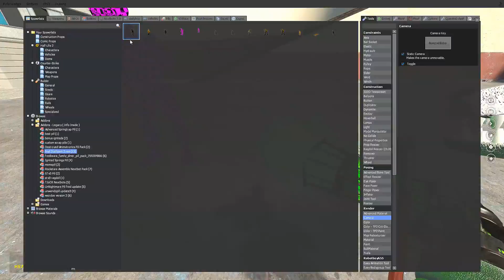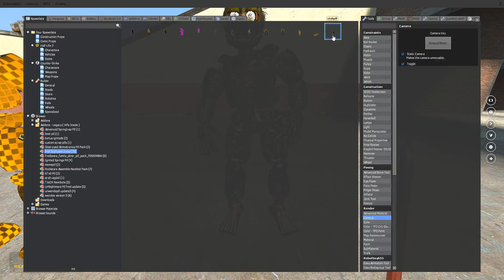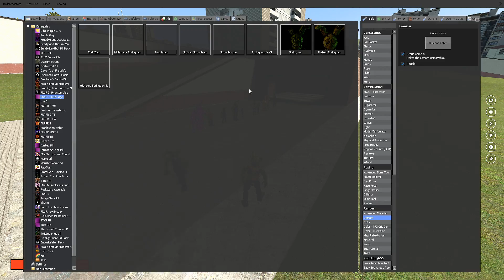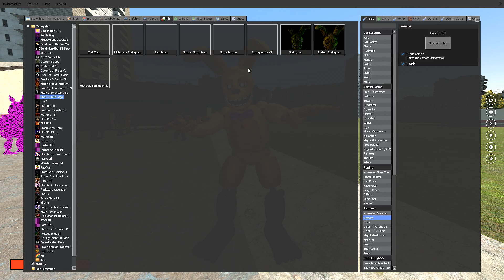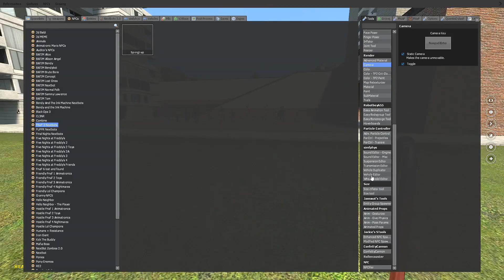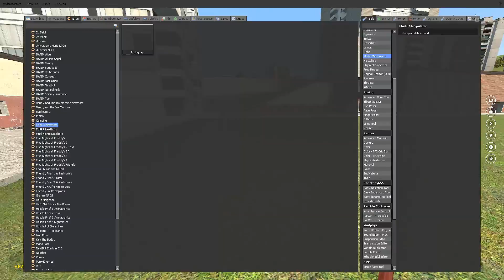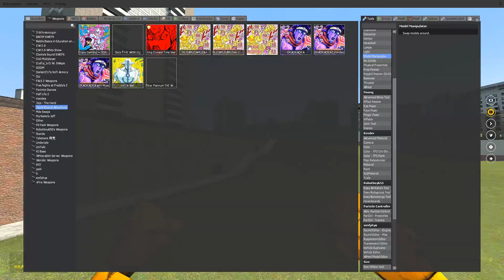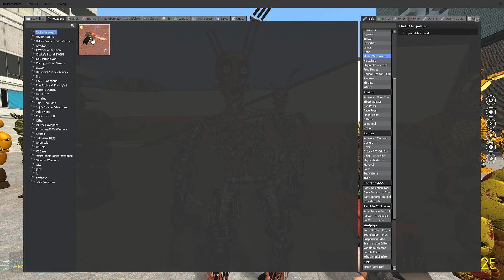SCARY FNAF SPRINGTRAP ANIMATION REVEAL - Garry's Mod Gameplay - Gmod Sandbox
Today in Five Nights at Freddy's Garry's Mod the FNaF 3 Pill Pack Part 2 got an update with a Scary FNAF Springtrap animation that is probably the scariest animation of all fnaf pill packs!